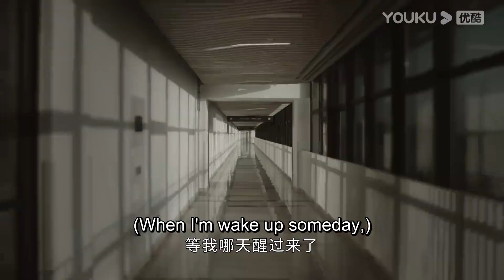【HIGHLIGHT】老公醉酒出手伤人，最后却要老婆来收拾烂摊子？| 今生有你 Because of Love | 优酷宠爱剧场 YOUKU ROMANCE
今生有你 Because of Love | 钟汉良/李小冉/王阳/田蕾希/范诗然/秦鸣悦/古斌/刘大为 | 爱情/都市/剧情 | 优酷宠爱剧场 YOUKU ROMANCE

🤍主演：钟汉良/李小冉/王阳/田蕾希/范诗然/秦鸣悦/古斌/刘大为